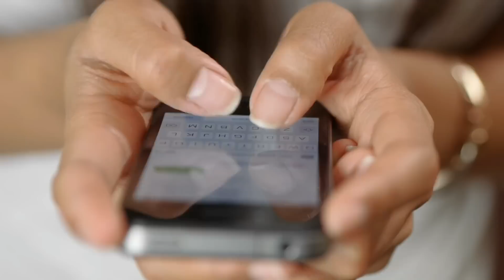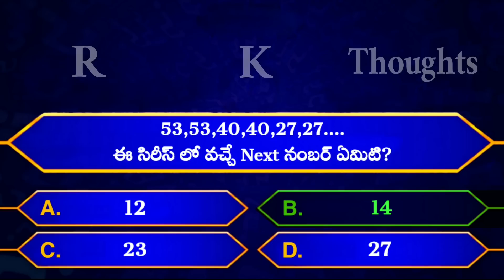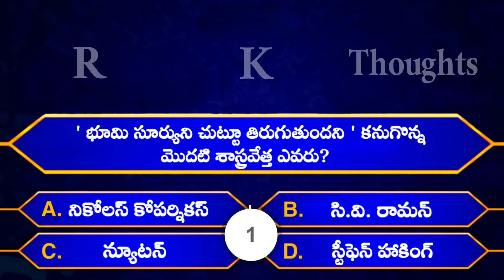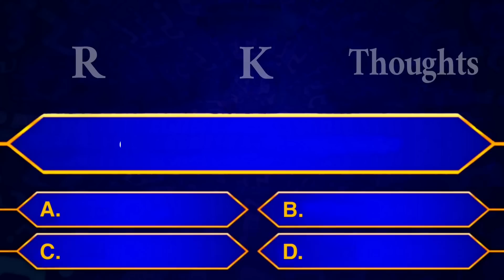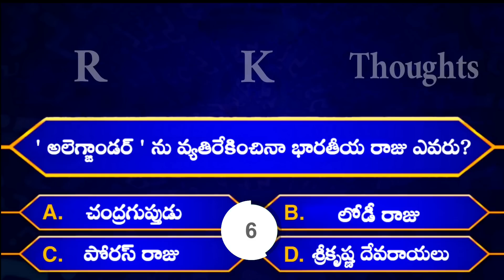Interesting Questions In Telugu|Episode-78|By Rk thoughts|Unknown Facts|GeneralKnowledge|Telugu Quiz